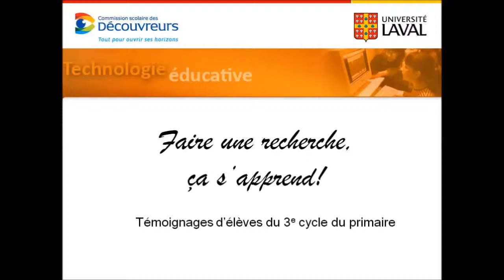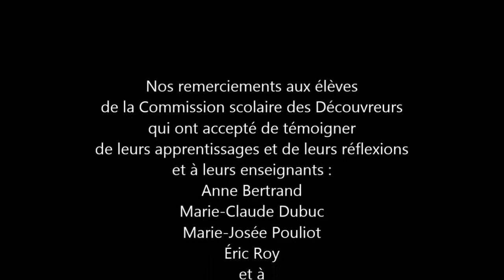Prendre des notes et citer une source. Témoignages d'élèves du primaire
Qu'ont appris des élèves du 3e cycle du primaire sur l'étape Prendre des notes et citer une source? Visionnez les témoignages recueillis dans le cadre d'un projet de recherche-action sur la formation des élèves à la recherche d'information mené par Martine Mottet, professeure en technologie éducative à l'Université Laval (Québec) en collaboration avec la Commission scolaire des Découvreurs.